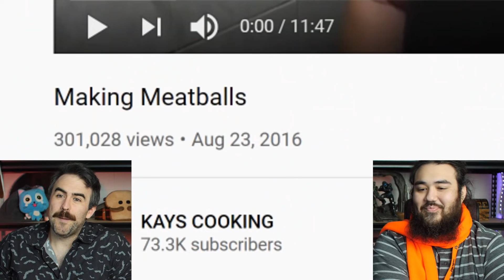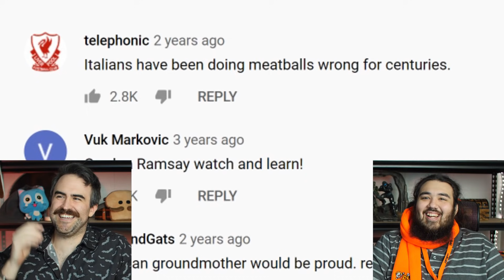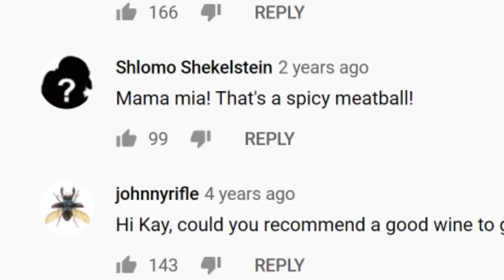The Worst "Meatballs" We Have Ever Seen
Today we're reacting to Kay is cooking Meatballs. This is the worst looking meatball recipe we have ever seen. Bless Kay's Cooking for trying, we think she's awesome. Please keep cooking up this delicious content!